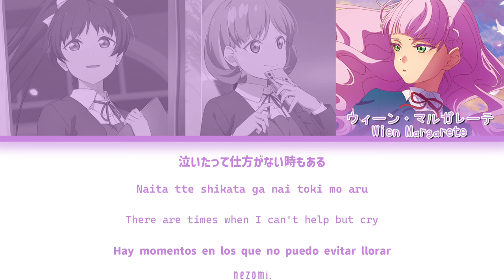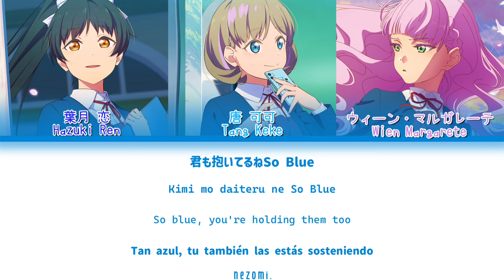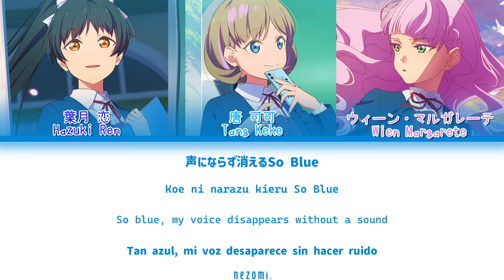[FULL] Fukashi na Blue — KALEIDOSCORE — Lyrics (KAN/ROM/ENG/ESP).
— Fukashi na Blue - Kaleidoscore.